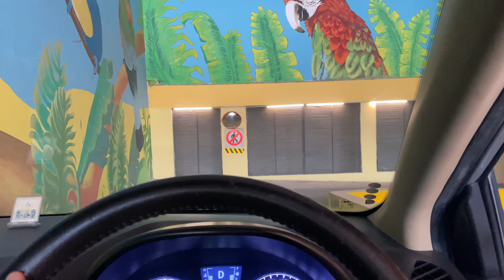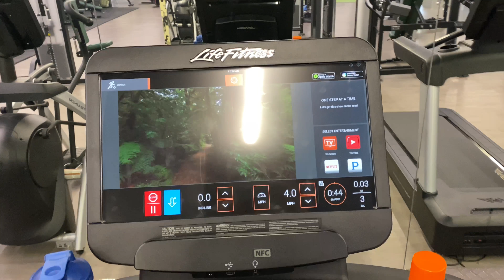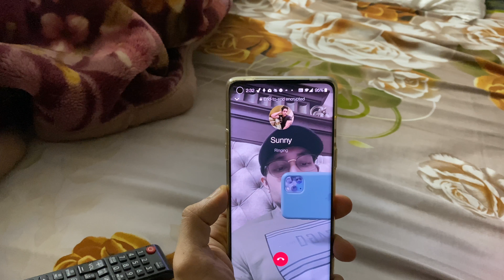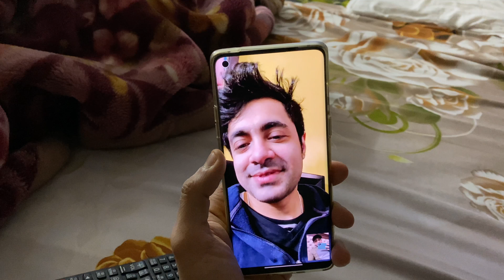VLOG PART - 14 | Work Out At Kris Gethin’s Gym | And Some Conversation With Corona + Brother!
Hello my youtube family im back again with new vlog hope you guys enjoy it.

Some Exercise Videos

Some Supplements You May Like 👇🏻

Whey Protein
Fish oil
L carnitine

Gym Accessories
Wrist Wraps
Knee Straps
Gym Supporter
Resistance Rope

Microphone : Saramonic
Microphone : Boya